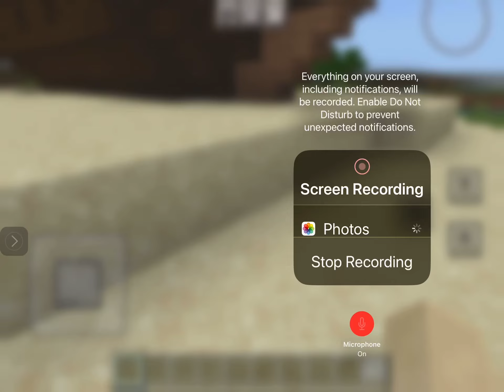A shipwreck on the surface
I don’t know how it got there